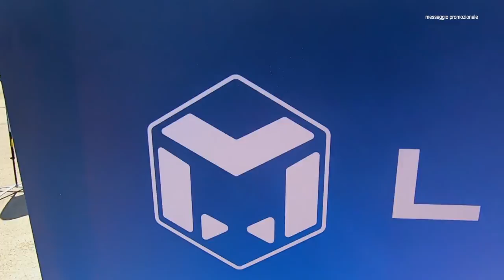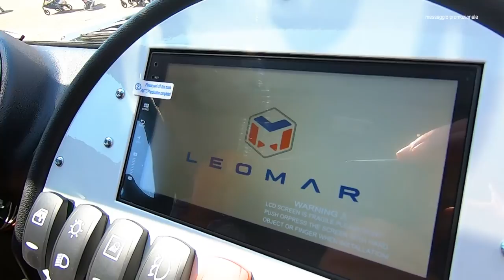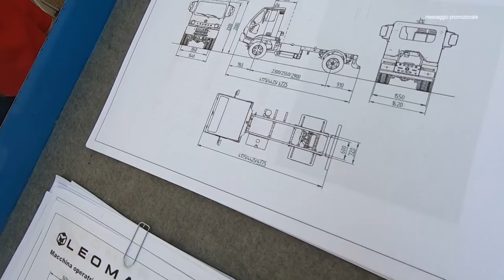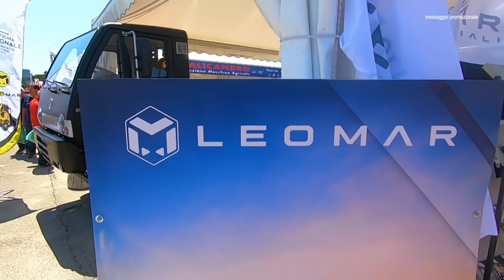Alla fiera dell'Agricoltura di Lanciano i veicoli speciali della Leomar